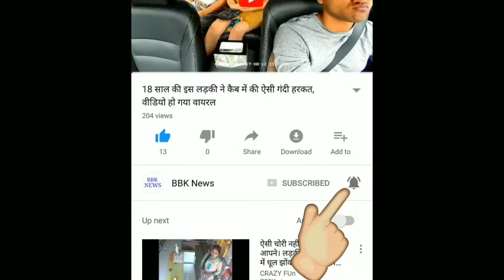श्रीदेवी की बेटी जान्हवी के बॉयफ्रेंड को देख आपके उड़ जाएगे होश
बॉलीवुड की हवा हवाई गर्ल और इंडस्ट्री की लेडी सुपरस्टार के नाम से जनि जाने वाली श्रीदेवी के निधन से पूरा बॉलीवुड शॉक में था . श्रीदेवी की मौत पर आज भी कोई यकीं नहीं कर प् रहा है की श्रीदेवी आज हमारे बीच नहीं है . उनकी मौत का सबसे जायदा सदमा अगर किसी को लगा है तो उनके परिवार को . हलाकि श्रीदेवी का परिवार अभी तक इस सदमे से बहार नहीं निकल पाया है . श्रीदेवी के निधन के बाद पहली बार उनके परिवार में एक खुशी का मौका आया है .